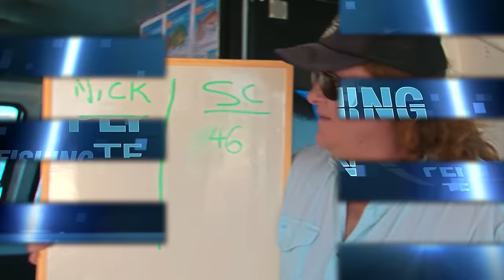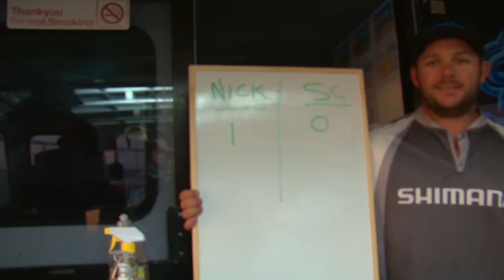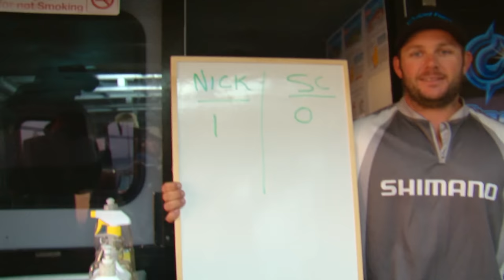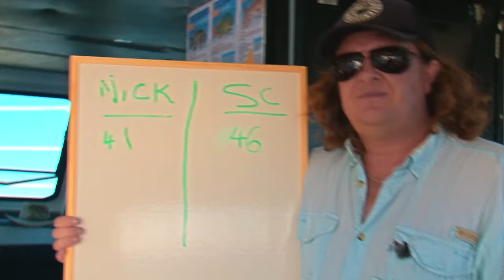Perth Fishing TV Episode 3 - Jigging vs Baits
Steve Correia teams up with Glen Jakovich and bait fishos from the public to take on Nick Hocking's team of jiggers in Lancelin.

Do baits or lures catch the most fish?

This challenge has a lot of answers.